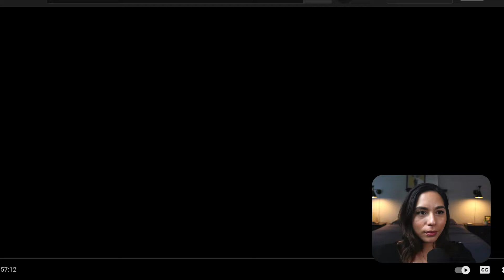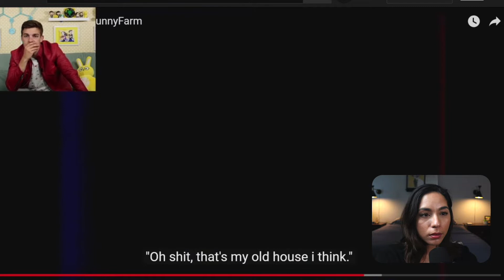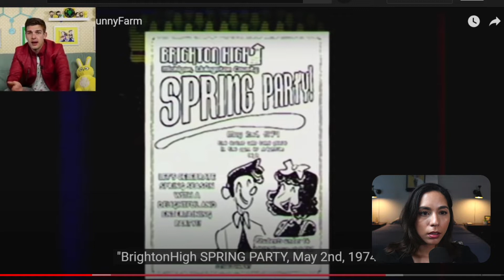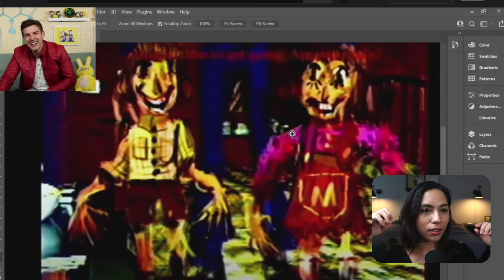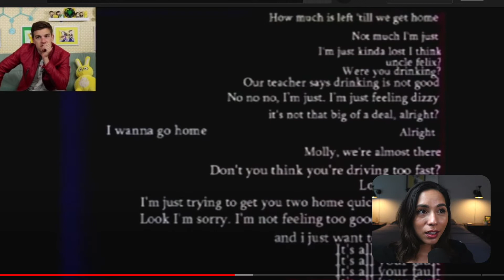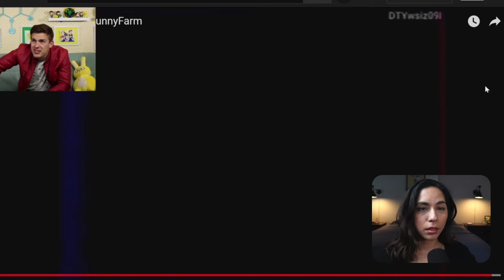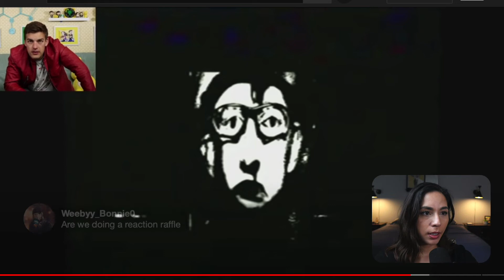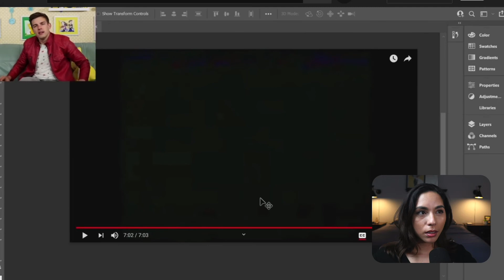SHE REMEMBERS- what does the Walten Files ending mean? MatPat reacts to the Walten Files Reaction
Last REACTION to the Walten Files!

The last tape from the Walten Files brings up so many more details and connections we could only speculate about before. MatPat once again helps decode the Walten Files as we react to his reaction of the last Walten File tape. Enjoy!